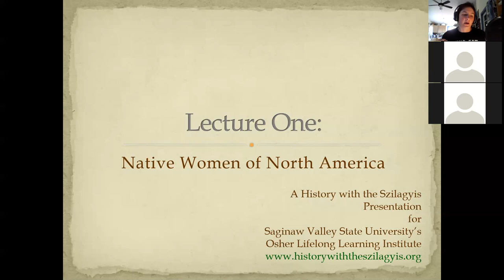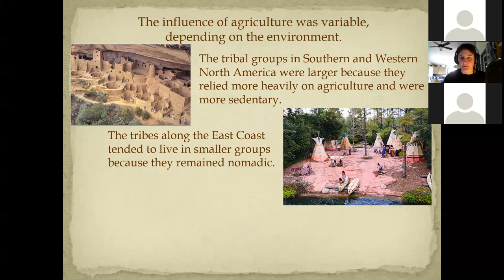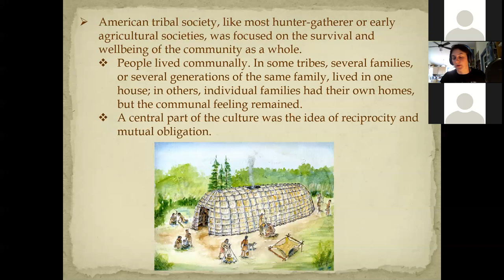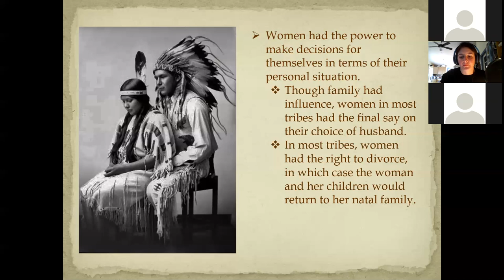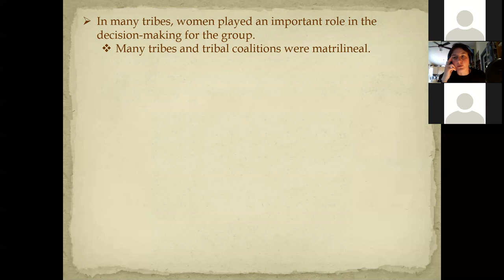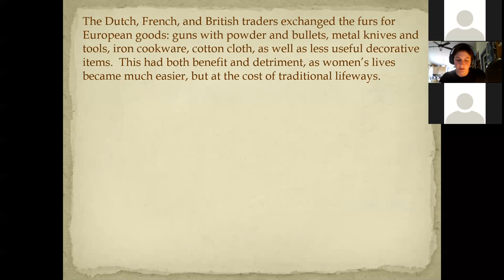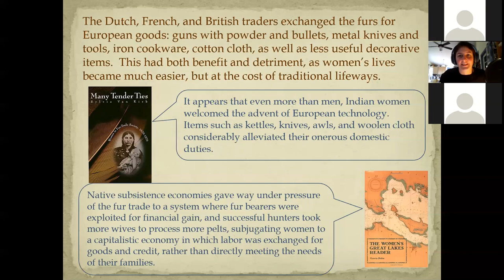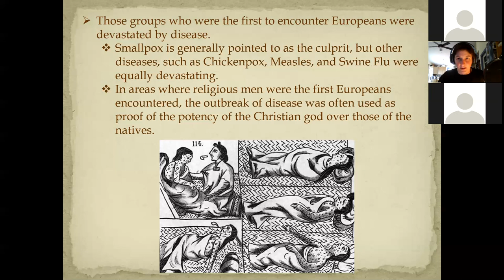Women of Early North America I: Native Women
Lecture on Native Women in North America prior to European colonization.